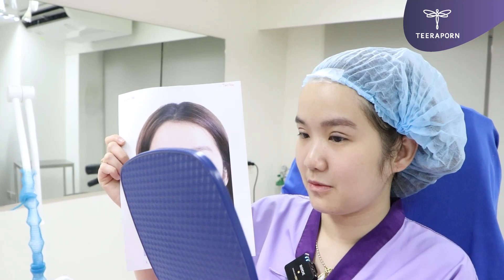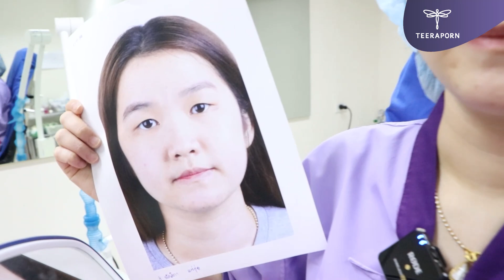ตามีแค่นี้ อย่าบูลลี่กันเลย คนตาตี่ก็มีหัวใจ รีวิวศัลยกรรมตาสองชั้น ธีรพรคลินิก หมอชลธิศ